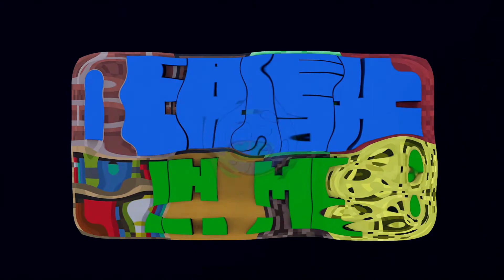Fun Weekend With The GuysThe Hive Trouble In Mineville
Hope you will enjoy this funny video!